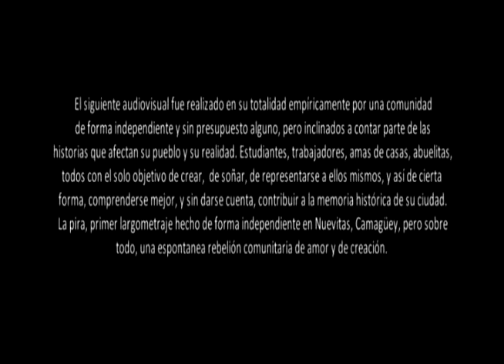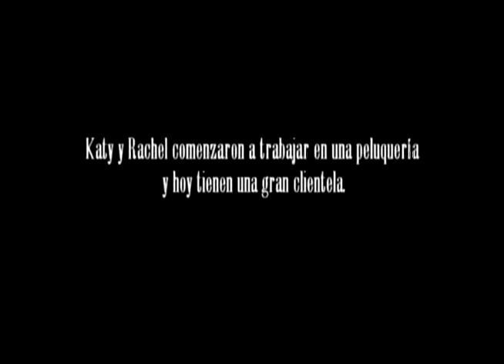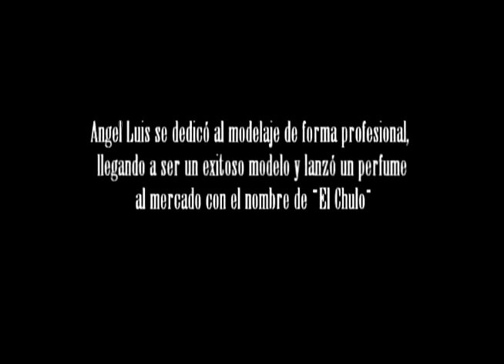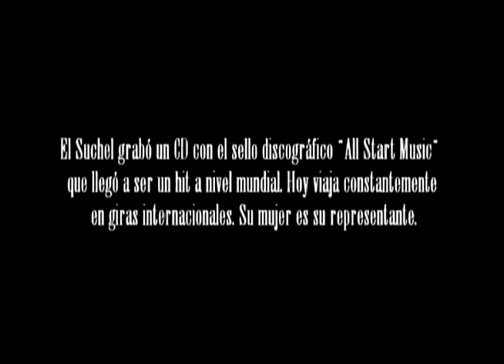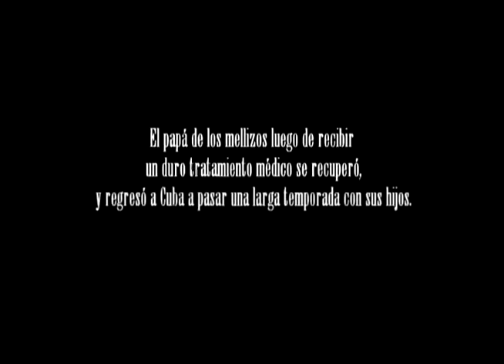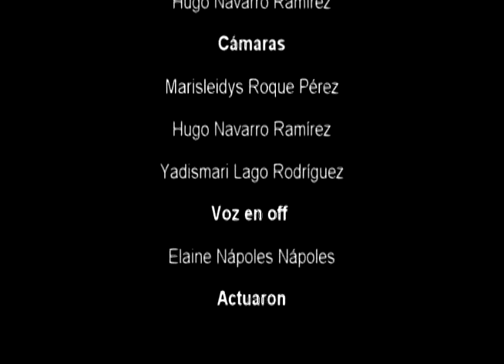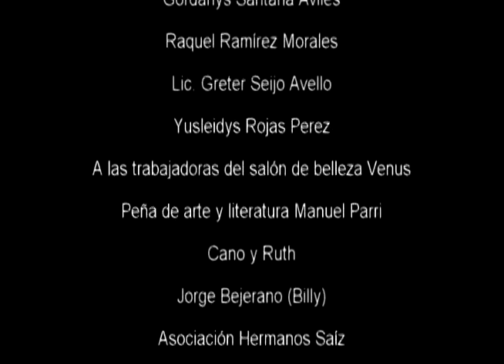La Pira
La Pira . Es un largometraje de ficción cubano una idea original de Rafael A Hernández Arias. Es el primer filme realizado en la Ciudad de Nuevitas, Camaguey, de factura totalmente independiente que fue realizado en esta ciudad por un grupo de entusiastas creadores liderados por Hugo Navarro Ramírez, quien es el director y editor, además de responsable de la mezcla de sonido y la musicalización y además actúa en la cinta.

Esta película nos muestra un final alternativo, porque brinda a a los jóvenes una segunda oportunidad que no siempre suele dar la vida. Filmada con bajo presupuesto y con actores de la misma ciudad de Nuevitas (que van desde unos diez años de edad hasta más de 80) todos ellos sin previa formación académica. Todas las locaciones fueron filmadas en Nuevitas, Camaguey, Cuba entre el año 2012 y 2013

Sinopsis
Un grupo de jóvenes de diversas procedencias sociales se ven involucrados en un intento de salida ilegal del país, mientras, se cuentan las historias que los llevan a cada uno de ellos a este evento. Durante el proceso de llegar a la costa varios conflictos dentro del grupo los afecta llevándolos a situaciones muy complejas.

Impacto en la sociedad nuevitera
El grupo de creadores de la pelicula La Pira realiza audiovisuales desde hace ocho años, estas obras ya se han exhibido en la Muestra Joven ICAIC, el Festival Internacional del Cine Pobre, el Almacén de la Imagen, pero nunca antes habían enganchado a los pobladores del municipio Nuevitas, que se ven reflejados en la muestra cuyo estreno contó con más de 700 personas en un anfiteatro al aire libre.

ELENCO
Dirección: Hugo Navarro Ramírez
Asistente de dirección: Pedro Martín Navarro Ramírez
Producción: Marisleidys Roque Pérez
Música original: Leovany Cervantes Morales ¨El Suchel¨, DJ Henry Pro, DJ Memo, All Star Music Inc.
Edición, mezcla de sonido y musicalización: Hugo Navarro Ramírez
Cámaras: Marisleidys Roque Pérez, Hugo Navarro Ramírez, Yadismari Lago Rodríguez y Pedro Martín Navarro Ramírez
Voz en off: Elaine Nápoles Nápoles

Elenco de actores
El Súchel...(Leovany Cervantes Morales)
Novia de Alejandro alias Tejón...(Yaime López Díaz)
Alejandro Alias Tejón...(Rafael A Hernández Arias)
El Chulo...(Asael Castañeda Díaz)
Rachel...(Odaisis Mendoza Basulto)
Katy...(Dunieslys Abreu Otero)
Leo...(Leoryan Álvarez Collazo)
Mellizo 1...(Eduardo Carvo Materno)
Mellizo 2...(Enrique Carvo Materno)
Mayor...(Marisleidys Roque Pérez)
Madre de los mellizos... (Irene Rodríguez Domínguez)
Tía de los mellizos...(Yanelis Bermúdez Peregrin)
Mujer del Súchel... (Yaima Forestel Jiménez)
Mecánico...(Yormai Hidalgo Pérez)
Tía del chulo...(Odanis Basulto Frometa)
Madre de Rachel y Leo...(Ismaris Agripina Rodríguez)
Mario en USA... (Alexander Canals Ramos)
Proxeneta...(Yasniel Reyes Díaz)
Novia de Mellizo 2...(Karen Vergara Adán)
Oficial 1... (Sergio Acosta Pérez)
Oficial 2...(Alfonso Trujillo López)
Perito 1...(Luis Pablo Mora López)
Perito 2... (Yadismari Lago Rodríguez)
Perito 3... (Dianelis Sánchez Moran)
Chica joven...(Ailén Sánchez Rodríguez)
Amiga de los mellizos...(Aranay Pacheco Gómez)
Mujer arreglándose el pelo...(Idalmis Rita Rodríguez)
Abuela de Katy...(Florinda Ferreiro del Risco)
Amiga de la abuela de Katy...(Norma Castro Rodríguez)
Papá de los mellizos...(Keily Cabrero Tarrios)
Vecina 1...(Iraima Vargas Bermejo)
Vecina 2...(Marisol García Díaz)
Vecina 3...(Victoria Díaz Loys)
Vecina 4...(Aidé Torcido Ochoa)
Vecina 5...(Yilena Gómez Martínez)
Vecino 1...(Roberto López Guerrero)
Extranjero 1...(Javier Sánchez Recio)
Extranjero 2...(Hugo Navarro Ramírez)
Extras
María Elena Martínez Montero
Javier Comendador Martin
Yohangel Plutín Hernández
José Luis Rodríguez Martínez
Héctor Aguilera Cordovi
Alejandro Zamora León
Leixer Borne Álvarez
Berlain Hernández Samón
Yordano Juanez Álvarez
Lázaro Quesada Reyes